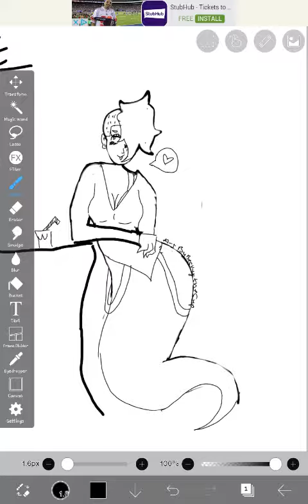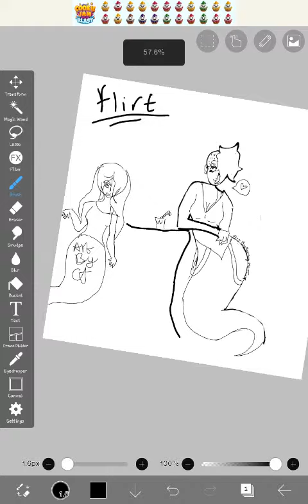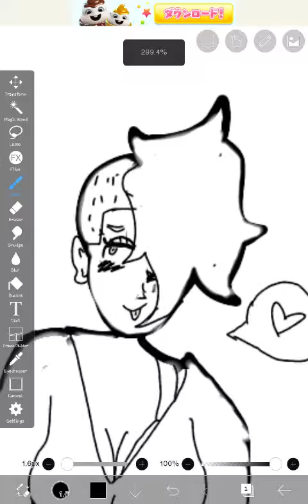I am so happy I did that 😊😊😊😊